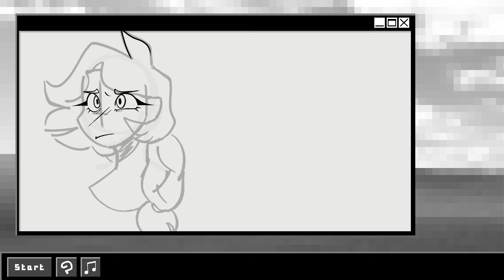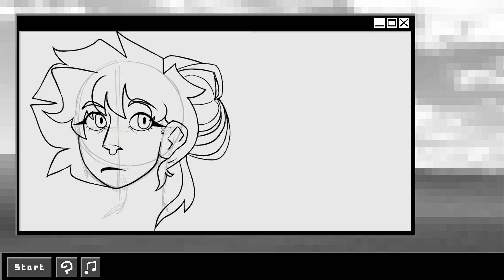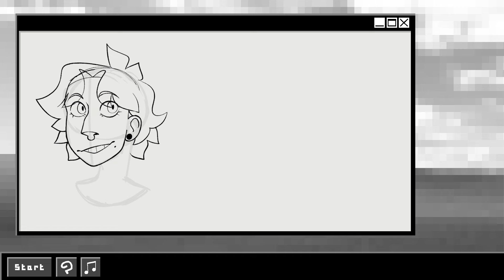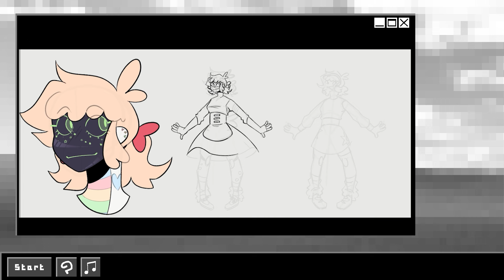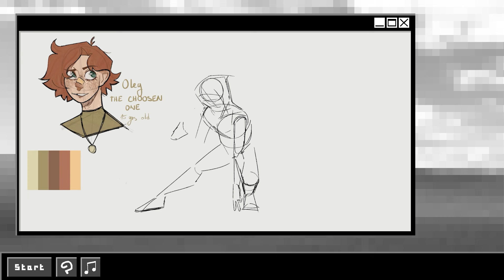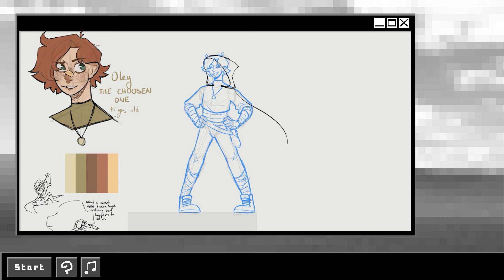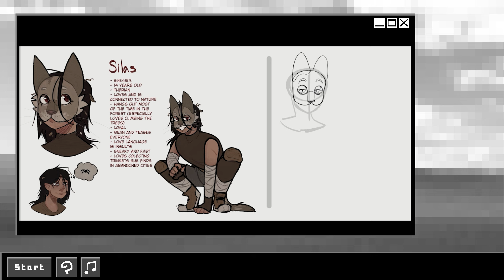Preparing for ARTFIGHT LES GOOOOOO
yo its so fucking hoooot bro i hate summerrrrr weatherrr

  animation:

ɪ ᴜꜱᴇ
   Clip studio paint
   Toon Boom Harmony 20
   Adobe Premiere Pro 2024
   XpPen Artist 2nd gen

uwu